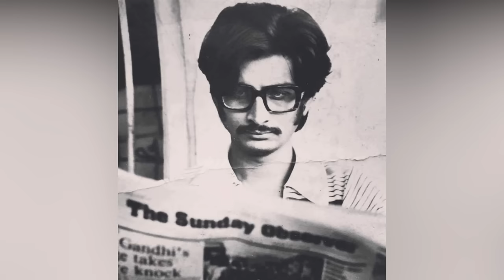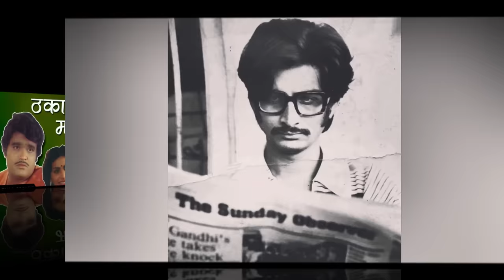Biography मोहन गोखले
मोहन गोखले हे शाळेत असल्यापासूनच नाट्यवाचनात भाग घेऊ लागले. पुढे पुण्यातील सर परशुराम आणि फर्ग्युसन कॉलेजात ते अभिनेते म्हणून गाजले. पुण्यातली अत्यंत प्रतिष्ठेची पुरुषोत्तम करंडक एकांकिका स्पर्धा त्यांनी 'ती येते', 'कैद' अशा एकांकिकांनी अक्षरशः गाजवली.

Marathi serial, Marathi film actors, Marathi film industry Entertainment

या चॅनलवर आपल्याला मनोरंजन होईल असे व्हिडिओ पाहण्यासाठी क्लिक करा आणि बिनधास्त शेअर करा